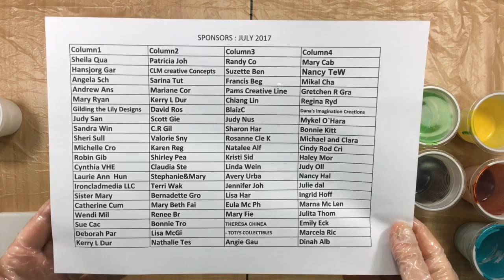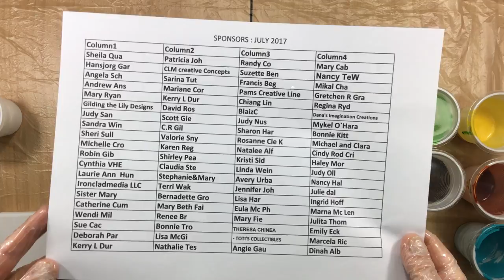( 266 ) negative space pour 10x10cm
If you are interested  in buying a print visit my Etsy store: